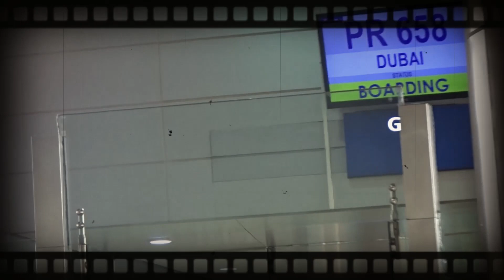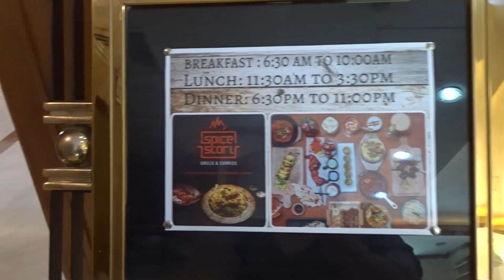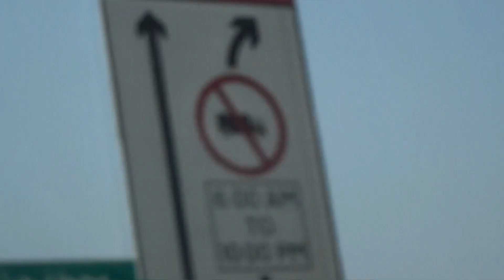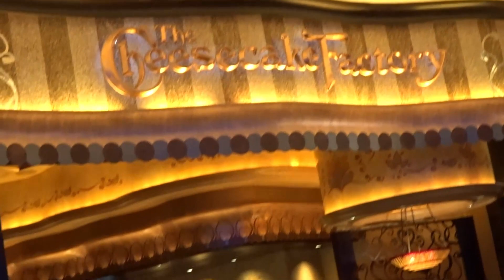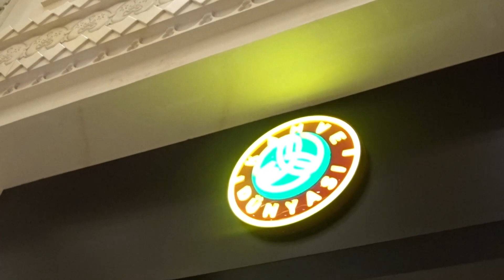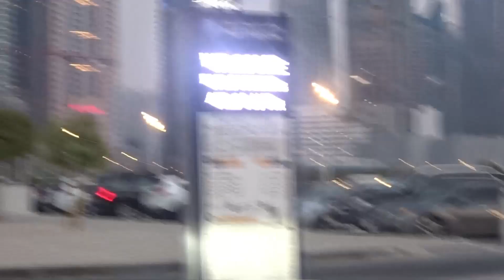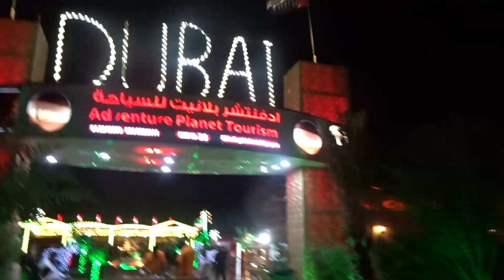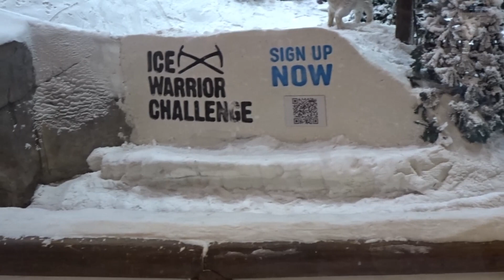How we spend 2 weeks in Dubai, Filipina first time in this amazing country (United Arab Emirates).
Dubai is the most populous city in the United Arab Emirates (UAE) and the capital of the Emirate of Dubai, the most populated of the 7 emirates of the United Arab Emirates.

Established in the 19th century as a small fishing village, Dubai grew into a regional trading hub from the early 20th century and grew rapidly in the late 20th and early 21st centuries with a focus on tourism and luxury. It is second-most in five-star hotels in the world and boasts the tallest building in the world, the Burj Khalifa, which is 828 metres (2,717 ft) tall.

In the eastern Arabian Peninsula on the coast of the Persian Gulf, it is a major global transport hub for passengers and cargo. Oil revenue helped accelerate the development of the city, which was already a major mercantile hub.

A centre for regional and international trade since the early 20th century, Dubai's economy relies on revenues from trade, tourism, aviation, real estate and financial services. Oil production contributed less than 1 percent of the emirate's GDP in 2018. The city has a population of around 3.49 million (as of 2021).

Many theories have been proposed as to the origin of the word "Dubai". One theory suggests the word used to be the souq in Ba. An Arabic proverb says "Daba Dubai" (Arabic: دبا دبي), meaning "They came with a lot of money."

One of the world's fastest growing economies, Dubai's gross domestic product is projected at over US$177 billion in 2021, with a growth rate of 6.1% in 2014. Although a number of core elements of Dubai's trading infrastructure were built on the back of the oil industry, revenues from oil and natural gas account for less than 5% of the emirate's revenues. It is estimated that Dubai produces 50,000 to 70,000 barrels (7,900 to 11,100 m3) of oil a day and substantial quantities of gas from offshore fields. The emirate's share in the UAE's total gas revenues is about 2%. Dubai's oil reserves have diminished significantly and are expected to be exhausted in 20 years. Real estate and construction (22.6%), trade (16%), entrepôt (15%) and financial services (11%) are the largest contributors to Dubai's economy.